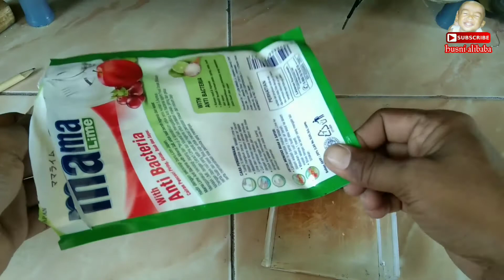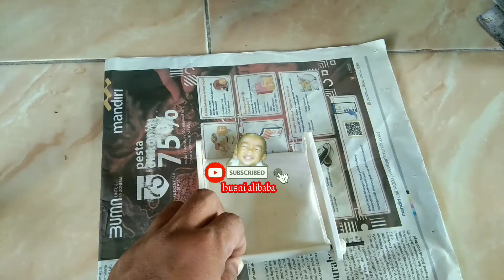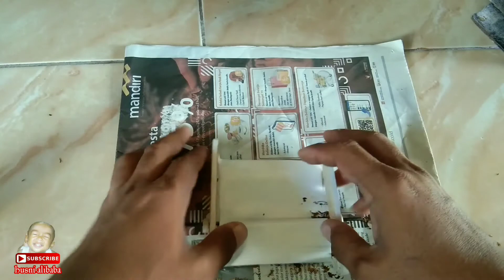mantab bikin kayak gini { tingwe simple }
masih blm bosan oprek paralon kali ini q buat tutorial membuat yang bermanfaat. Tonton sampai selesai agar tidak gagal paham. Sebelumnya terima kasih